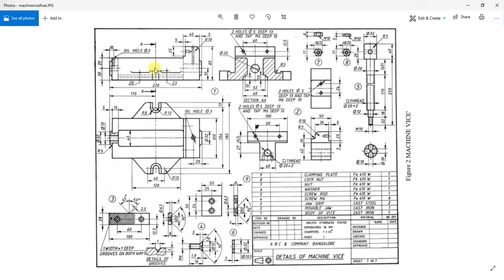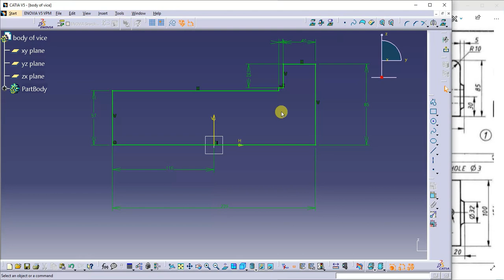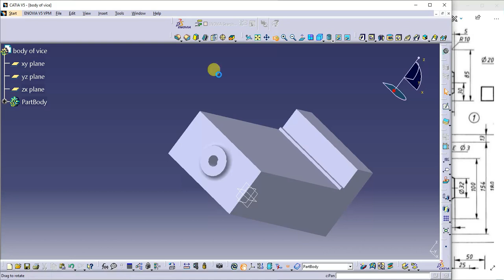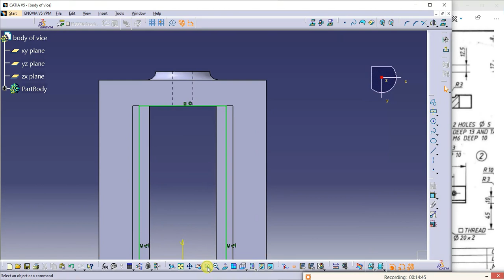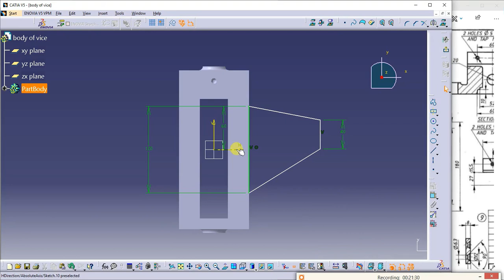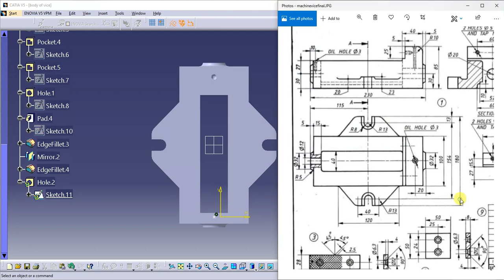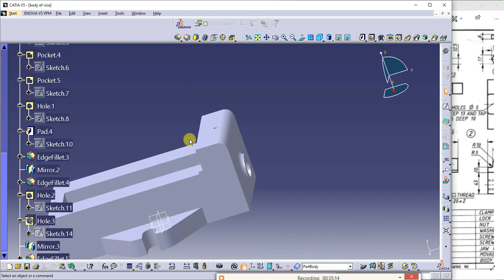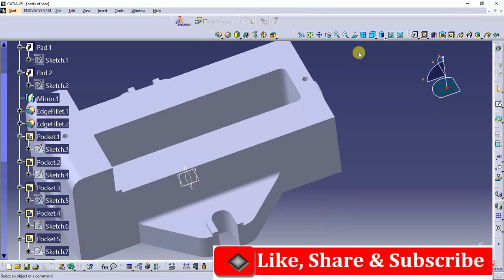Body of Machine Vice Design || Machine Vice Part-2 || Catia Tutorials for Beginners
Machine Vice Design using Catia V5.Catia Tutorials for Beginners.